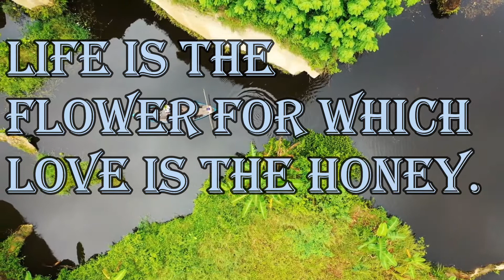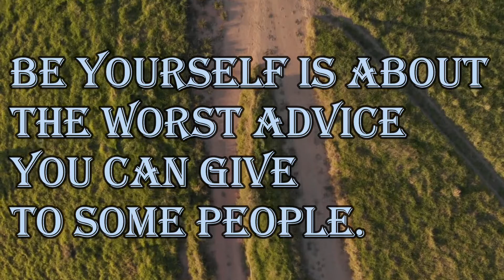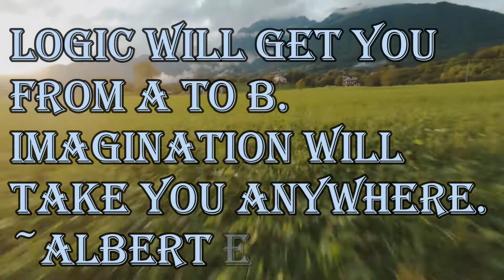Life is the flower for which love is the honey. ~Victor Hugo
1. Numbing the pain for a while will make it worse when you finally feel it. ~J.K.Rowling

2. Life is the flower for which love is the honey. ~Victor Hugo

3. Be yourself is about the worst advice you can give to some people.

4. Explain your anger, don't express it and you will immediately open the door to solutions instead of arguments.

5. Logic will get you from A to B. Imagination will take you anywhere. ~Albert Einstein

160 Greatest Arnold Schwarzenegger Quotes
100 Greatest One-Liners: Before The Kill
25 great captain jack sparrow quotes
100 Heartbreak quotes compilation
Famous Quotes by Famous People
Promote your channel
10 biggest youtubers